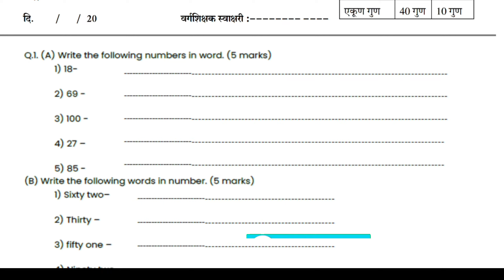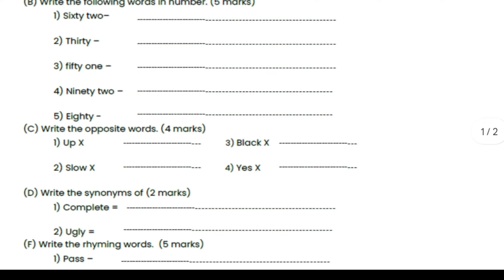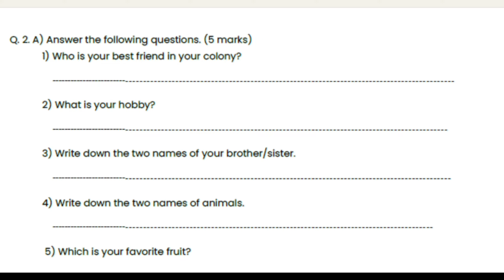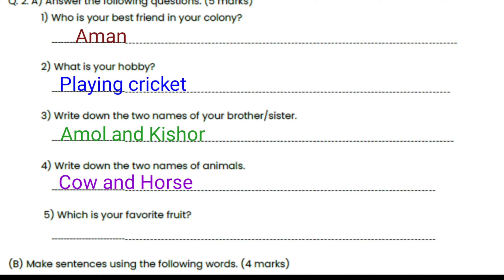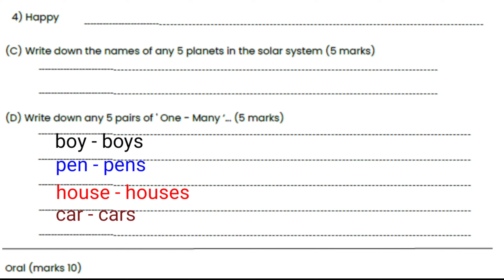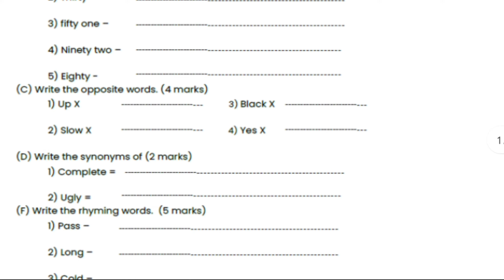संकलित मूल्यमापन चाचणी क्र.२ | इयत्ता 5 वी | विषय - इंग्रजी ( English ) | प्रश्नपत्रिका उत्तरासहित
संकलित मूल्यमापन २ इयत्ता 5 वी इंग्रजी ( English ) येणारी प्रश्नपत्रिका उत्तरासहित | 100% मार्क्स
Educational Manohar.
Educational Manohar.

Educational Manohar
EducationalManohar
सराव प्रश्नपत्रिका द्वितीय सत्र परीक्षा
Summative evaluation class 5
Question papers class 5
सराव प्रश्नपत्रिका इयत्ता पाचवी
Class 5 question papers
संकलितमूल्यमापन2023 संकलितमूल्यमापनचाचणी1विषयसमाजशास्त्रइयत्तासहावी संकलितमूल्यमापनचाचणी1विषयहिंदीइयत्तासहावी संकलितमूल्यमापनचाचणी1विषयविज्ञानइयत्तासहावी
संकलित मूल्यमापन
संकलित चाचणी क्रमांक 2
संकलित चाचणी क्रमांक 2 इयत्ता सातवी
संकलित मूल्यमापन इयत्ता सातवी
संकलित मूल्यमापन चाचणी
संकलित मूल्यमापन सत्र 2
संकलित चाचणी क्रमांक 2 इयत्ता सहावी
संकलित मूल्यमापन इयत्ता सहावी
sankalit bal vikas yojana
sankalit bal sahitya ko samjhaie
sankalit chachani kramank 1
sankalit chachani kramank 1 iyatta satvi samajshastra
sankalit chachani
sankalit chachani kramank 2 iyatta satvi
sankalit chachani kramank 2hindi
sankalit chachani kramank
sankalit chachani kramank 2 ganit
sankalit chachani kramank 2 marathi
sankalit ganit
gurumauli sankalit mulyamapan
sankalp kramank 2
sankalit ka arth
sankalit kahaniyon ka saransh balidan
sankalit katni kramank 2
kala sankalit shikshan
kala sankalit shikshan module 2
kala sankalit shikshan aheval
kala sankalit shikshan module
sankalit mulyamapan